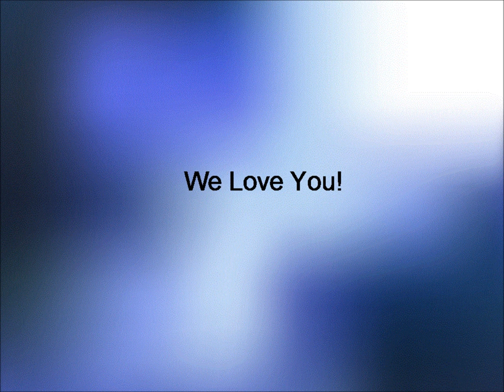Congrats Cayla Class of 2013